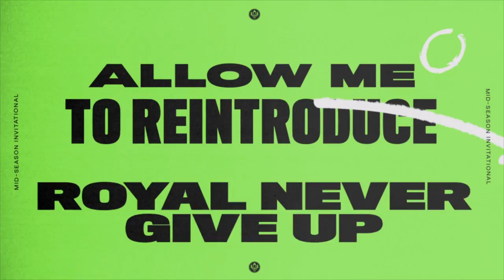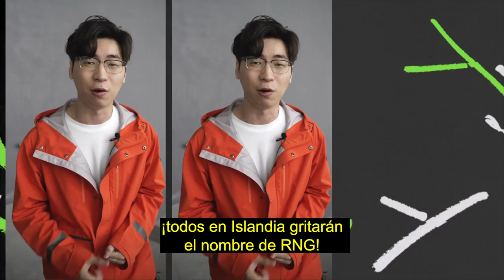¡Los reyes de la LPL vuelven por el trofeo! | MSI 2021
Los equipos de la LPL son los favoritos de cualquier competencia, pero este año RNG está más potente que nunca. Ni siquiera el campeón mundial Nuguri pudo derrotarlos en la final de primavera de la LPL... ¿Qué te hace pensar que tus favoritos tienen una oportunidad en el MSI2021? Wang Duoduo nos cuenta por qué RNG será un gran obstáculo para todos en Islandia.